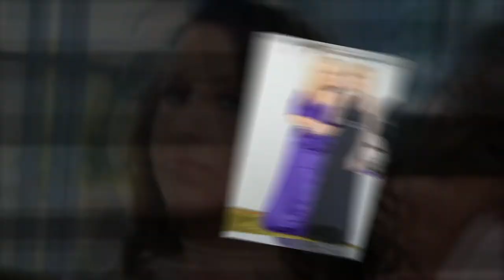Wedding of Brook and Gary, Oct 26, 2013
Wedding of Brook and Gary in Sunset Beach, North Carolina, On October 26, 2013.